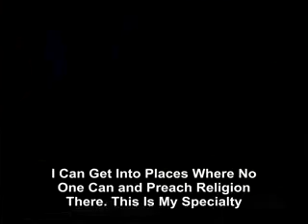I can get into places where no one can and preach religion there